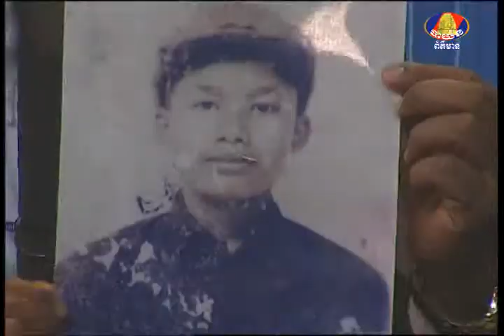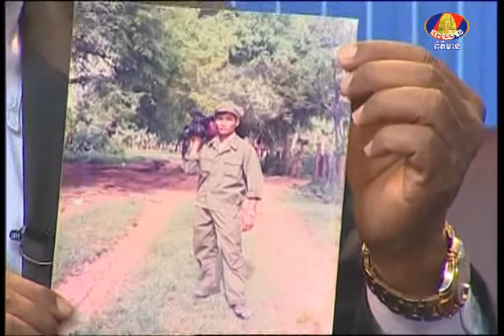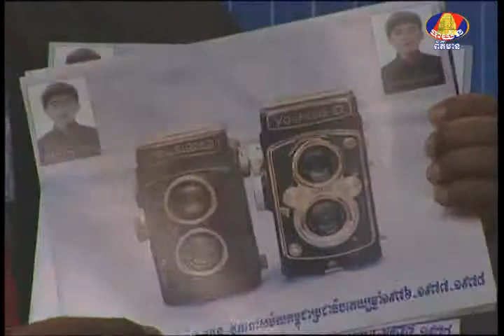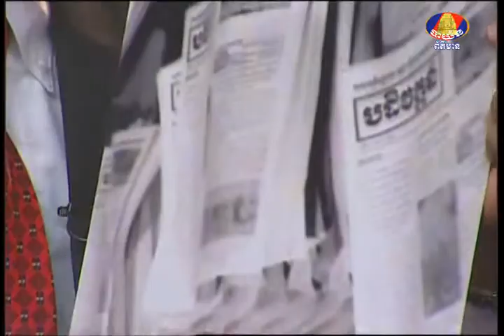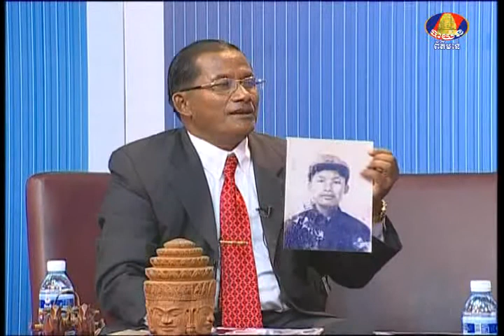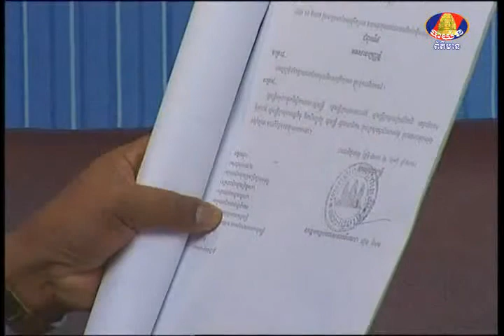BAYON TV NEWS TRUE SHOW 7-6-2013